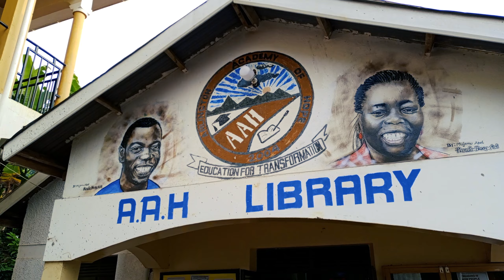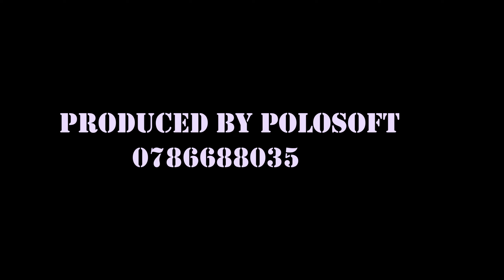MT ELGON TREK With Hon Nathan Nandala FROM BUDUDA To Sironko Via MT ELGON